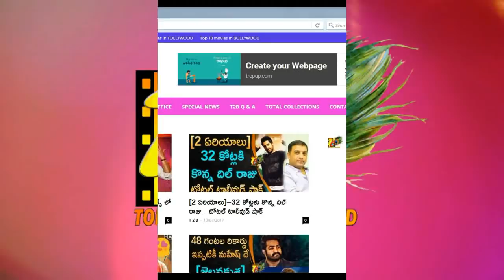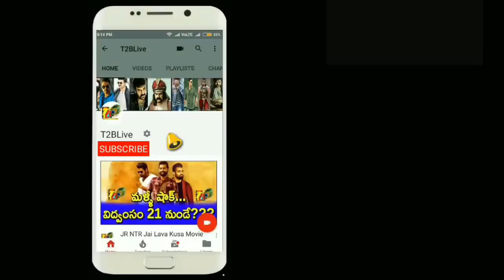టచ్ చేసి చూడు రివ్యూ రేటింగ్....మాస్ మహారాజ్ కొట్టాడు కానీ!! || Touch Chesi Chudu Review And Rating